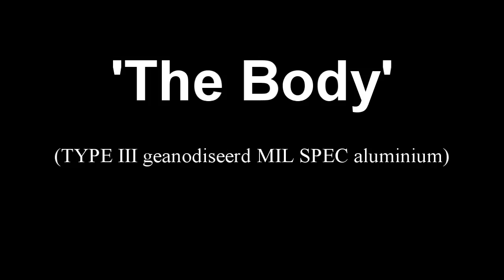NiteCore Smart PD D10 [HD, 720i]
NiteCore Smart PD D10 [HD]